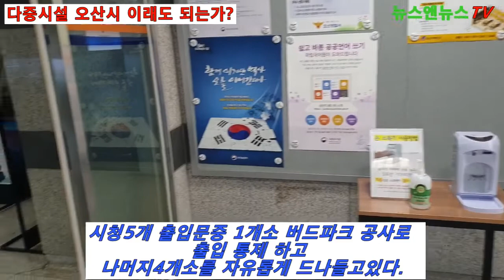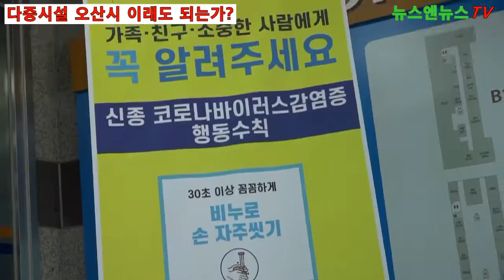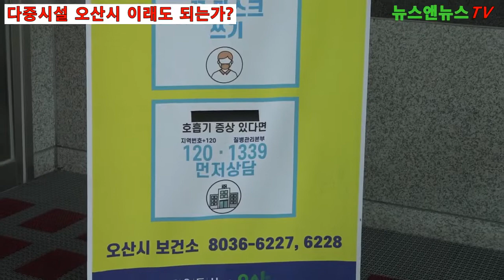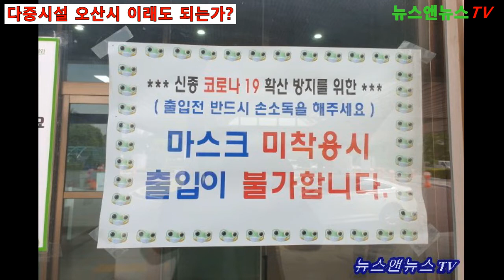오산시청 코로나19 ‘구멍’ 비상사태 발생 우려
발열 검사나 열감지기도 없이 손 소독제만 입구 비치

[뉴스앤뉴스TV 양해용 기자]=코로나19 때문에 국가적으로 방역이 이루어지고 있는 가운데 6일 오후 1시 현재까지 1만1,719명의, 확진자가 나왔고 사망자도 273명이나 나온 상태인데 오산시청은 이런 상황에도 아랑곳 하지 않고 방역에 소홀한 것으로 확인됐다.

정부는 5월 6일자로 ‘사회적 거리두기’에서 ‘생활 속 거리두기’로 코로나19 확진자가 줄어든 상황에서 발표하자마자 이태원클럽 사태가 전국을 또다시 경계 태세로 돌입시켰다.

이에 지자체마다 비상사태로 꼼꼼히 지역사회 확진을 막아보자고 방역과 행정기관방문 할 때 열 체크 및 방문자 기록을 꼼꼼히 하는 실정에 오산시는 아무런 검열 및 온열 체크 없이 누구나 드나드는 청사의 구멍 난 방역 처사에 시민의 불안감을 조성하고 있어 빈축을 사고 있다.

주위 타 지자체는 귀찮을 정도로 개인정보를 입력하고 화상 열 카메라로 체크를 해가며 청사를 들어가는데 오산시의 처사는 이해가 가지 않는 방역체계다.

방역에 소홀한 이유에 대해서 오산시청 관계자는 “필요하다면 해야겠죠. 인력도 부족하다”라는 어이없는 답변을 내놔 만약 코로나19가 오산시청에 확산된다면 행정 공백으로 심각한 상황이 발생할 수도 있다.

당일 이웃 지자체는 하루 방문자가 본관 700명 별관 300여명 약1,000여 명이 출입하고 있지만, 신상기록 방문지 체온측정 등 자동 열 감지로 빠짐없이 기록 관리하는 모습과 오산시청과  비교되는 상황이다.

한편, 질병관리본부에 6일 긴급대응팀에 오산시청에 대해서 관리,감독를 문의 하기위해 여러  번 통화를 시도했지만, 통화할 수 없었다.